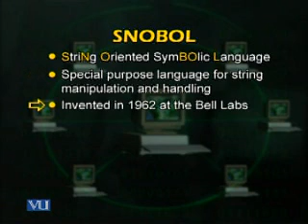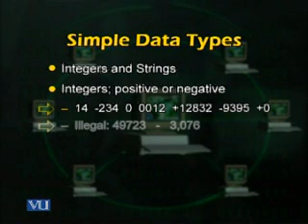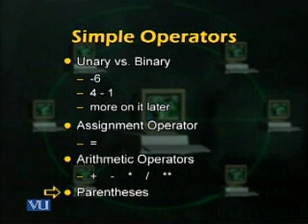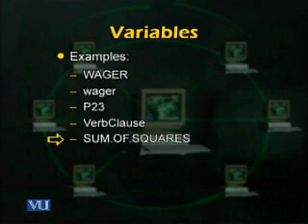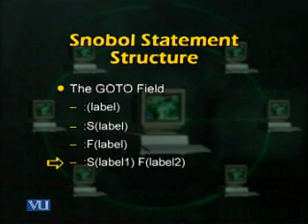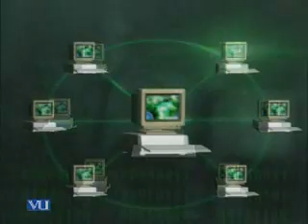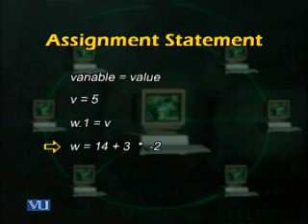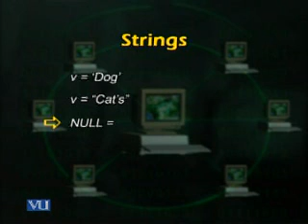CS508_Lecture09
CS508 Modern Programming Languages